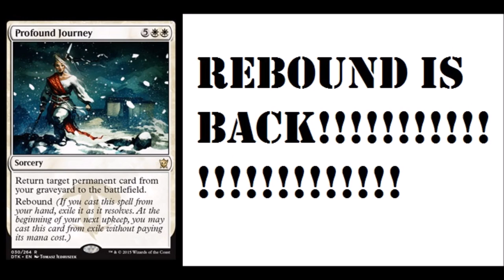Profound Journey - Rebound!!! - Dragons of Tarkir